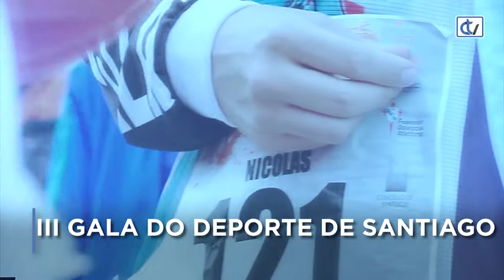III GALA DO DEPORTE DE SANTIAGO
Recollemos algunhas das imaxes da III Gala do Deporte de Santiago, celebrada no Auditorio de Galicia e onde se destacou aos mellores deportistas e entidades do 2018